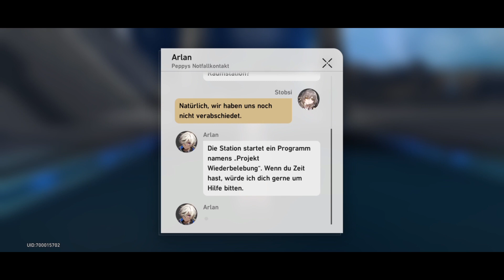Weg zur Wiederbelebung - Lasst uns Honkai: Star Rail Spielen - Teil 7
Ihr mögt Let's Play ohne das jemand seinen Senf Dazu gibt? Dann seit ihr hier richtig!

Los geht es mit den Ersten Ziehungen in Honkai: Star Rail. Warum nicht direkt im Eventbanner? Seht euch mein Glück/Pech an. Hoffentlich ziehen wir Seele.